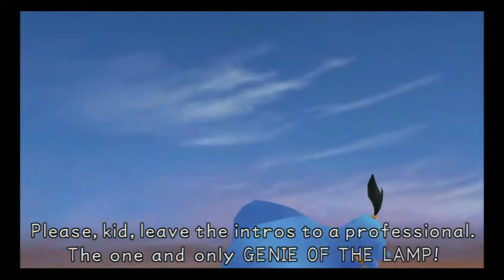Kingdom Hearts HD: Proud Mode Walkthrough Part 10 - Agrabah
A very annoying world here due to platforming.